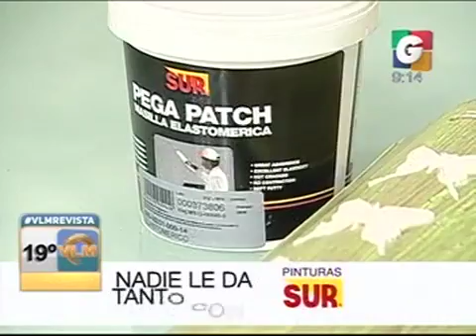Pinturas Sur - Cofissa - Lo Que Está Sonando